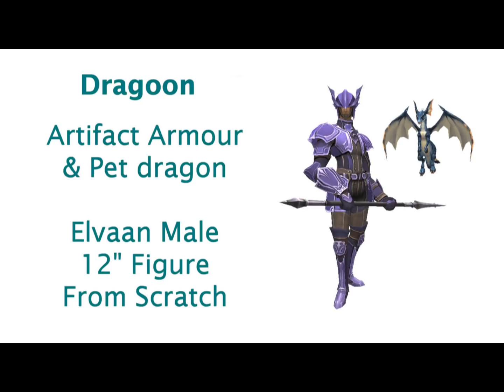FFXI Dragoon Elvaan Male 12" Scale Figure from Scratch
Had a lot of people inquire about when I'l be doing DRG, so here it is.